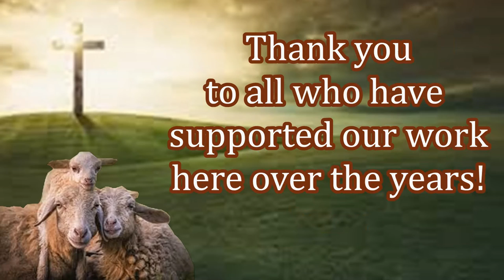Missionary Javed & His Son Passing Out Bibles to New Believers in Pakistan!